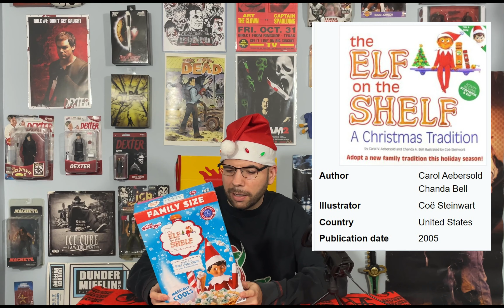Elf On The Shelf A Christmas Tradition Cereal Review.